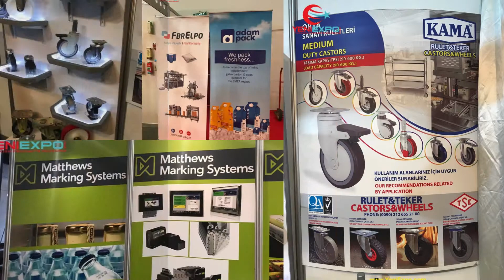Food Processing Equipment Export from Turkey YeniExpo 2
FOTEG 14th INTERNATIONAL TRADE FAIR FOR FOOD PROCESSING AND PACKAGING TECHNOLOGIES

» FOOD PROCESSING TECHNOLOGIES
FOTEG ISTANBUL is a meeting point for food processing equipment suppliers, food production companies’ representatives and senior managers. With all the exhibitors and visitors from all around the world, the fair provides many opportunities to understand the latest trends in a big market.

» FOOD INGREDIENTS
As the Turkish economy grows, Turkey has become an important market for European and North American food additive manufacturers and suppliers. Due to increasing demand for quality food additives and different flavor substances, FOTEG ISTANBUL has become an ideal presentation point for those who wish to enter this profitable market. Producers who want to learn more about quality additives/ingredients that form the foundation of food production will meet at FOTEG ISTANBUL where they also have the opportunity to increase their business network and market share.

» FOOD PACKAGING
Packaging is of vital importance for the food sector as an advanced packaging system is crucial for the preservation of products and maintaining their quality. As food producers and suppliers have been looking to find ways to prolong product durability, demand for packaging products grew rapidly. The import of food packaging machinery has been growing at a rate of 12% in recent years in Turkey. FOTEG ISTANBUL is the first specialized fair in Turkey about food packaging and provides a powerful business platform for packaging, transportation, storage and distribution by gathering sector professionals from all around the world.

» FOOD SAFETY & HYGIENE
As we are all aware, a good health comes on top of everyone’s list of priorities. One of the most important influences on our health is the safety and hygiene of our food products. More than ever, the food industry is being made aware of their responsibility to the consumer by using safer and more hygienic production methods and by making sure the product remains so, right through the distribution chain, all the way to the end-user. Furthermore, there are legal obligations for the producer, both at national level and at EU integration legislation, to document the ingredients, the product and production procedures. This is particularly true for exporters as they are obliged to maintain food safety and hygiene levels at EU and international standards. In order to meet these standards and legislation procedures the industry has to invest in R&D facilities and product control labs with the appropriate technology and techniques, instruments and equipment to enable them to produce the required documentation necessary for EU compliance.

Ready to grow your business with YeniExpo? YeniExpo is a wholesale business platform to link Turkish producers and wholesale merchants from around the world.

To get in touch, please enter your company details in our contact form.

Position your company as the market leader in your field. Turkish made products are profitable business for foreign wholesale business merchants.

Reach a global audience
Wholesale merchants from around the world are looking for products like yours.  The world is your market place. Don't miss the opportunity.

Generate leads
Use our wholesale digital business platform to get your message and products to the right audience and generate high-quality interest from business partners that are ready to deal with your company.